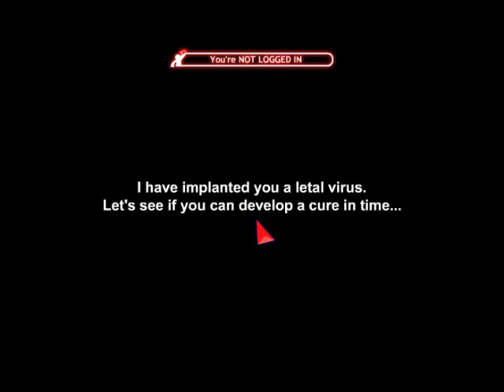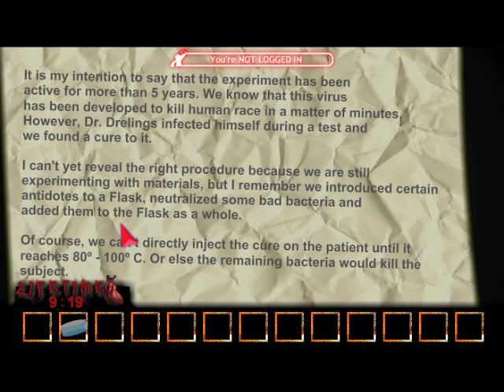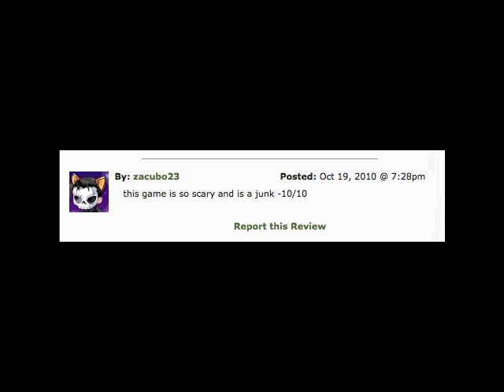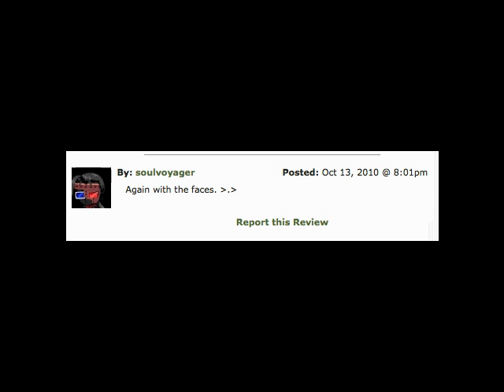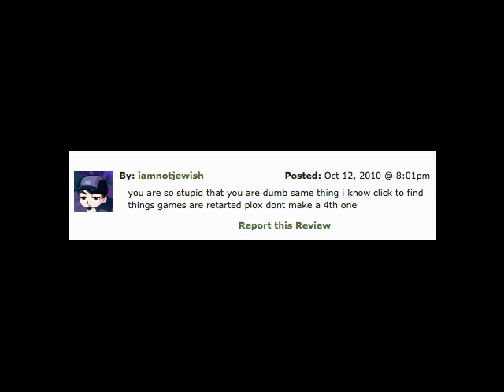Retsufrash - Arise 3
(It's too long for YouTube right now, but I'll cut it up retranscode and upload it.)

Enjoy the nightmare